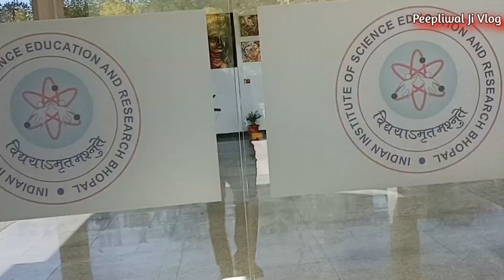Alumni Meet 2023 in IISER Bhopal | Visitors Hostel Vlog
Alumni Meet 2023 in IISER Bhopal | Visitors Hostel Vlog | IISER Bhopal Vlog